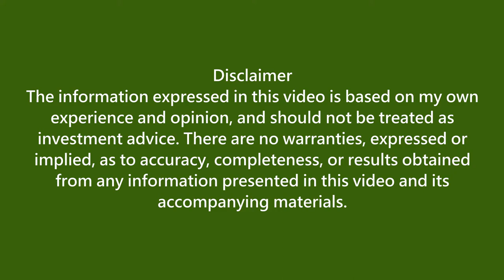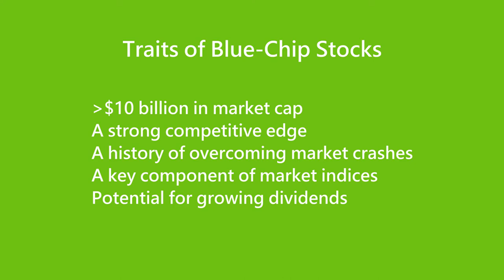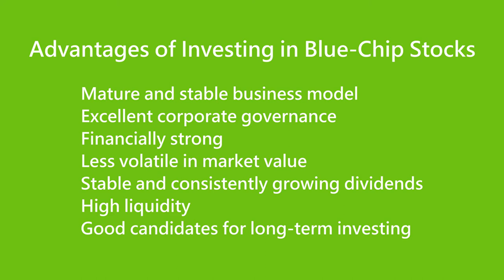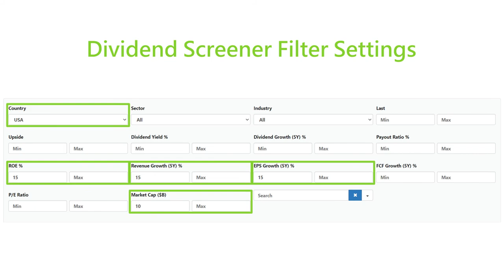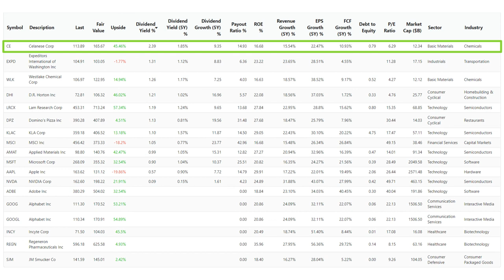How to Grow Dividend Income With Blue-Chip Stocks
The idea of buying blue-chip stocks is a great long-term strategy for value investing. We can gradually build wealth and passive dividend income with blue-chip stocks through dollar-cost averaging.

Today, we share what blue-chip stocks are, and how to find the best opportunities with high dividend yields to speed up your journey to financial independence.

We'll talk about 3 key points today:
0:48 What is a blue-chip stock?
1:34 Is the blue-chip stock a good investment?
2:31 How to find blue-chip stocks with high dividend yields?

Blue-chip stock is a name commonly reserved for industry-leading companies with the strongest products and brands within a niche.

Value investors consider buying and holding blue-chip stocks pretty safe investments, because these stocks usually don't fluctuate very much during economic cycles and times of high market volatility.

Investing in blue-chip stocks is low risk and a way to build personal equity in the long run.

Dividend Stock Screener provides a few easy-to-use filters that help us find blue-chip stocks with high dividend yields.

Now you know how to find dividend-producing blue-chip stocks using the Dividend Screener.

Remember to use the screener often to find the best blue-chip stocks to buy to accumulate passive income in the long run.